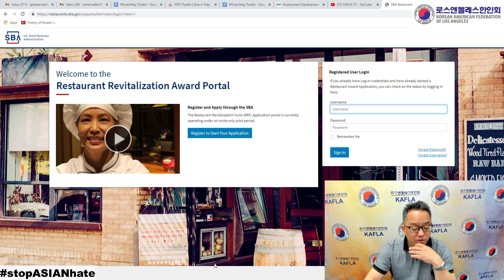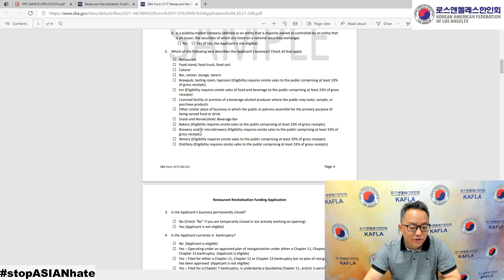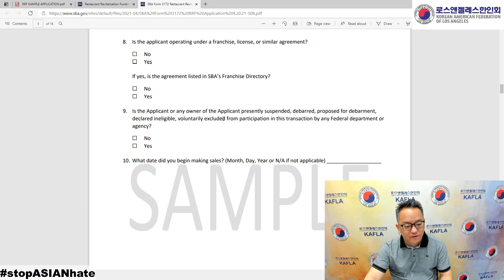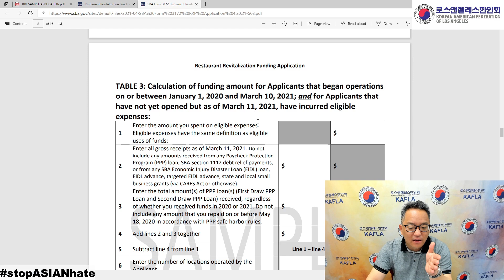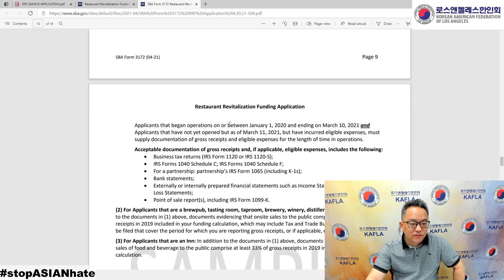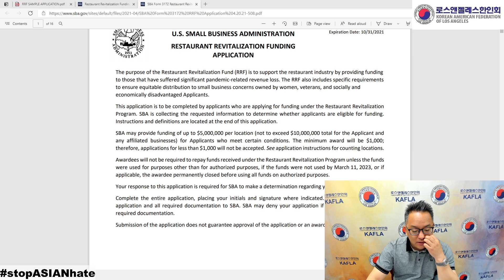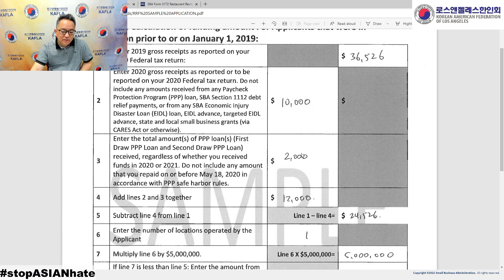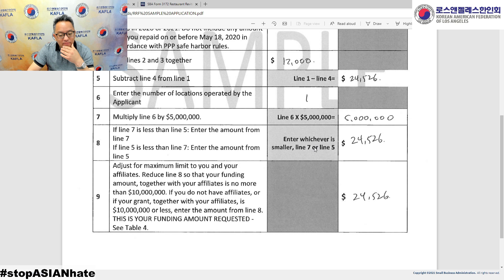4/27/21 - SBA Restaurant Revitalization Fund 업데이트 - Part 2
신청 싸이트:
restaurants.sba.gov